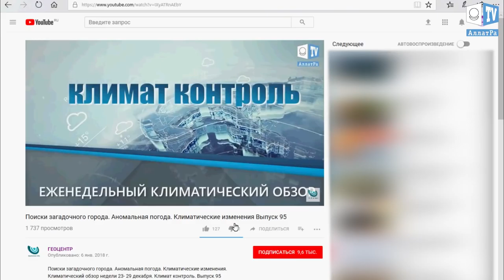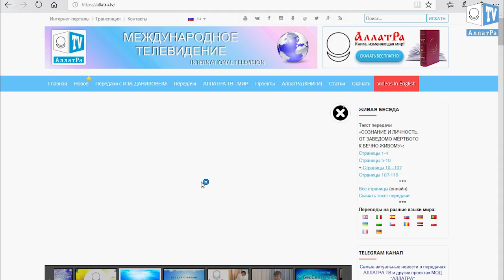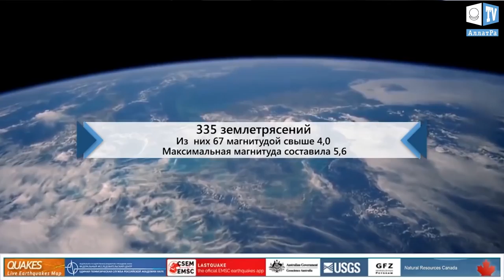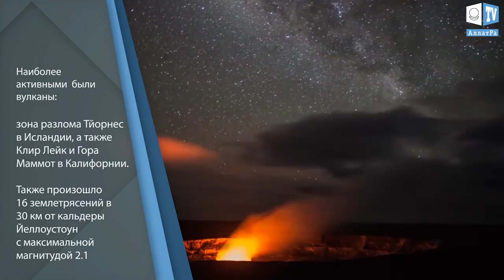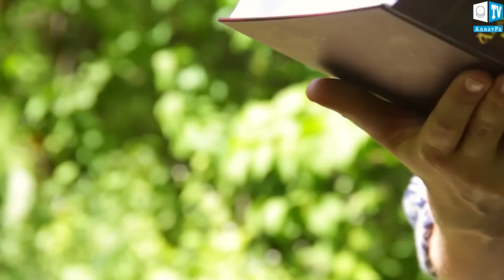Ледяная стена на озере Ханка . Аномальная погода. Климатические изменения Выпуск 96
Ледяная стена на озере Ханка . Аномальная погода. Климатические изменения
Климатический обзор недели 30 декабря – 5 января.  Климат контроль. Выпуск 96

00:52  Ледяная стена на озере Ханка.
04:02 Климатический обзор за неделю.
06:52  Пример доброты и человечности от Чжао Йонгжу.
14:53  Как племя Бабемба поступает с негативом.

В течение недели произошло 562 землетрясения в радиусе до 20 км от действующих вулканов и на глубине не превышающей 20 км. Наиболее активными были зона разлома Тйорнес в Исландии, а также Клир Лейк и Гора Маммот в Калифорнии. Также произошло 16  землетрясений в 30 км от кальдеры Йеллоустоун с максимальной магнитудой 2.1.

А сейчас, усаживайтесь поудобнее, так как нас ожидает интересное и познавательное путешествие. И не забывайте лайкать и писать в комментариях о том, что Вам наиболее понравилось или о чём хотите узнать в следующих выпусках. Ваше мнения для нас очень важно.
В уезде Мишань китайской провинции Хэйлунцзян расположено озеро Ханка. Редкое явление увидели жители, придя декабрьским утром к его восточному берегу. На озере, растянувшись на десятки километров, выросла ледяная стена. Если поначалу высота её не превышала 3-4 м, то уже через некоторое время местами она доросла до 20 м. В чём причина образования столь удивительного явления? Для этого требуются соблюдение нескольких условий: наличие потоков воды над поверхностью озера, длительные пониженные температуры, а также сильный ветер.
В мире всё фрактально. И в отношениях людей часто возникают ледяные стены. Однако в наших силах всё изменить. Чтобы растопить в сердце лёд, достаточно немного огня Любви.
Ведь “настоящая Любовь является восстановлением единства Душ. Любящий человек видит в другом родство, красоту его Души. Когда человек пребывает в настоящей Любви, он больше видит не поверхностную красоту, имеется в виду умственную, физическую красоту другого человека, его таланты, способности, а именно внутреннюю красоту его Духовного начала. В этом случае он начинает видеть человека под совершенно иным углом зрения. Да и в том человеке также происходят заметные преобразования. Представь, если последний вёл себя агрессивно по отношению к окружающему миру. Вдруг неожиданно для него самого кто-то увидел в нём не злого человека, а доброго, обратил внимание не на его плохие качества, а на хорошие. То есть, обратил внимание на его духовную красоту, которая в нём также есть, но не была доминирующей в сознании. Благодаря этому искреннему чувству, человек начинает не просто раскрываться, но и меняться в лучшую сторону, пребывая сознанием в полной чаше Любви” Из-за двойственной природы человека, в человеческом сознании возникают различные мысли, эмоции и желания. И чтобы понять окружающий мир и процессы, происходящие в нём, необходимо, в первую очередь, познать себя.

В этом помогут книги Анастасии Новых, а также вышедшая на канале АллатРа ТВ передача “Сознание и Личность. От заведомо мёртвого к вечно Живому”.

Между Россией и Китаем выросла стена - в буквальном смысле. Это не кадры из "Игры престолов", хотя похоже. Видео снято на озере Ханка в Приморье на границе двух стран. Посреди водоема возвышается настоящий ледяной хребет - он тянется на десятки километров. Разумеется, построить такое сооружение могла только сама природа.